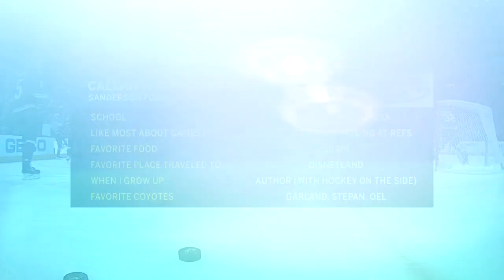KidKaster: Callan Wolf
Sanderson Ford KidKaster Callan Wolf appeared on Coyotes Live and did something no other KidKaster has done before: she got a player (Conor Garland) to howl with her.